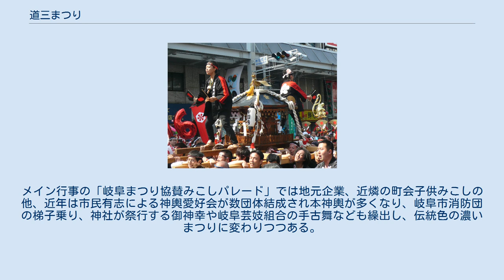道三まつり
神輿 道三まつり（どうさんまつり）は、岐阜県岐阜市で毎年4月に催される祭り。
NHKの大河ドラマ『国盗り物語』を機に、商工関係者が創った商業イベントが始まりである。
伊奈波神社・金神社・橿森神社を始めとする市内多くの神社の例祭「岐阜まつり」に協賛して行われるため、岐阜市内は祭りムード一色になる。
 1972年（昭和47年）に始まり、1980年（昭和55年）頃から岐阜青年会議所や地元新聞社らが地元企業の参加を促進し、みこし広場を開設してみこしパレードを行った。
折からの岐阜まつりと重なり、年々華やかになり、現在はメイン行事となっている。
現在の主催は岐阜市、岐阜商工会議所、岐阜柳ヶ瀬商店街振興組合連合会などから構成される、道三まつり実行委員会である。
 本造りの神輿や時の話題を演出したユニークなみこし約30基、2,000人以上が参加するみこしパレード・音楽隊パレードが長良橋通りの金公園－岐阜市役所間で行われるほか、若宮町4、5丁目が歩行者天国になり、毎年趣向を凝らした様々なイベントが催されている。
また斎藤道三ゆかりの寺院である常在寺にて追悼式が営まれ、祭り中は無料開放される。
メイン行事の「岐阜まつり協賛みこしパレード」では地元企業、近燐の町会子供みこしの他、近年は市民有志による神輿愛好会が数団体結成され本神輿が多くなり、岐阜市消防団の梯子乗り、神社が祭行する御神幸や岐阜芸妓組合の手古舞なども繰出し、伝統色の濃いまつりに変わりつつある。
近隣を含む人出は主催者発表で20万人（2日間）。